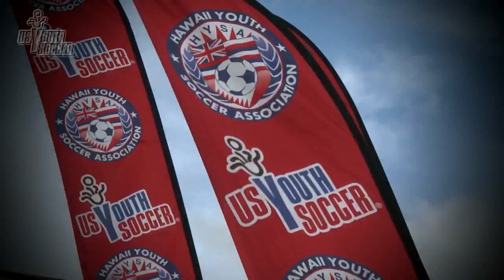HAWAII State Cup Promo